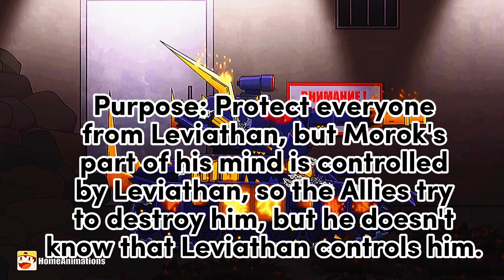Morok [Tank Characteristics #7]